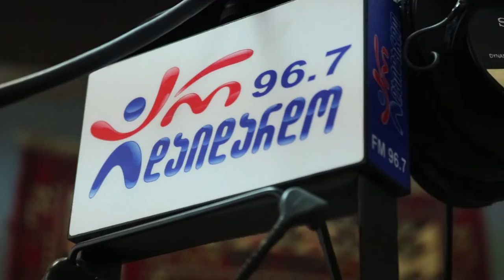ჯაბა მესტვირიშვილი - მზე ჩემი კარგი მეგობარია. Live არ დაიდარდო / Jaba Mestvirishvili. Live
2019 წ.  24 ივნისი
ლაშა რამიშვილის საავტორო გადაცემა "ღვინო დუდუკი ქალები". სტუმრად ჯაბა მესტვირიშვილი. ცოცხალი შესრულება